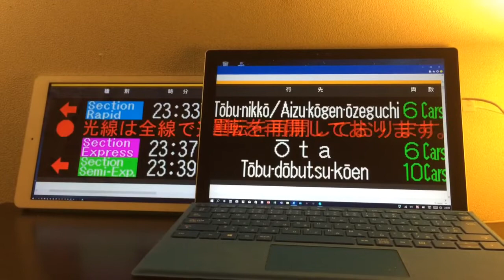発車標ジェネレータで遊んでみた！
友人から発車標ジェネレータのサイトを教えてもらいました
東武でも何種類もあり種別、行き先も自由に選べます^o^